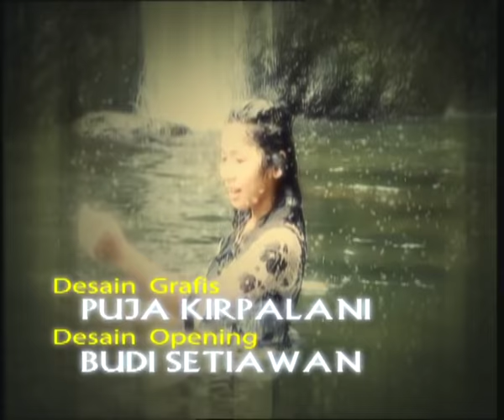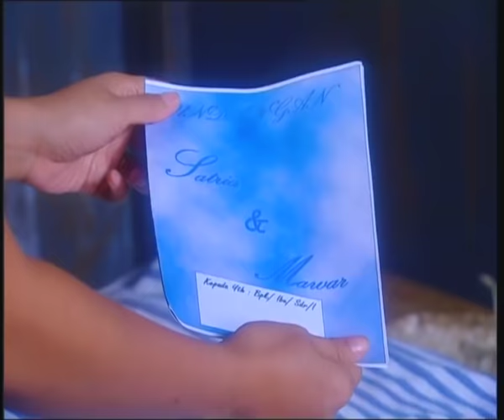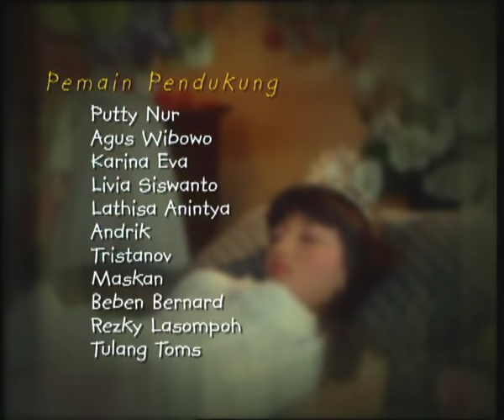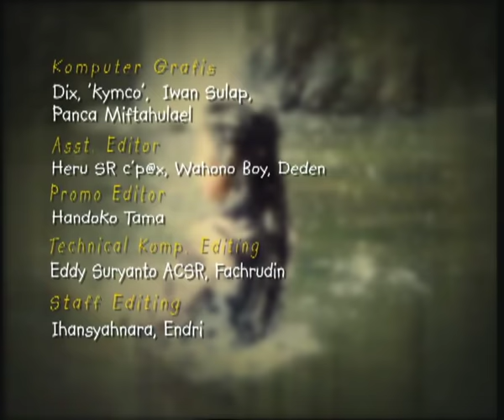Dongeng - Episode 39 | Mawar & Satria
Selamat Menonton